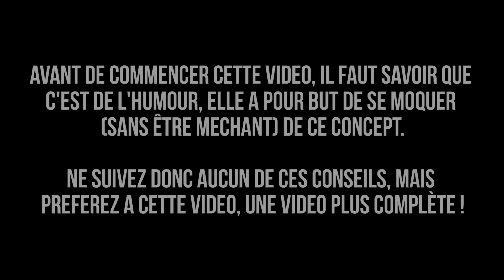BACK TO SCHOOL - PRÉPARE TA RENTRÉE !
↓ LAISSE TOI AUSSI LES EXPRESSIONS QUE TU AS LE PLUS ENTENDU EN COMMENTAIRE ↓

Il est bientôt l'heure de rentrée en cours, cela sonne le glas des vacances, mais je dois vous avouer que je n'avais absolument rien prévu pour cette rentrée. Mais j'ai finalement j'ai vu beaucoup trop de vidéo type "Back to School" venir envahir la toile de YouTube, alors je me suis dis que je pouvais faire la même chose mais ... différemment !

Cette vidéo à donc pour but de se moquer très gentiment du concept qu'est le "Back To School" sans enfoncer personne et vous montrer un peu ma vision du concept. En rien cette vidéo n'est provocatrice, et en rien elle n'est une attaque pour telle ou telle personne !

En tout cas j'espère que cette vidéo vous plaira, et n'hésitez pas à donner votre avis dans les commentaires de cette vidéo ! Je compte sur vous !